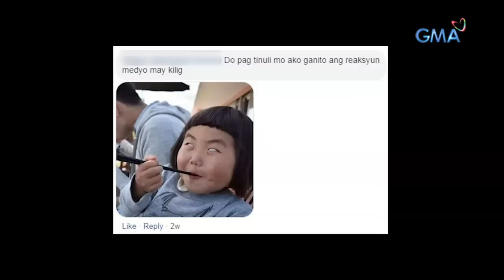Kapuso Mo, Jessica Soho: The "Tuli Doctor" is in!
Aired (May 5, 2019): Sino nga ba itong medical student na nag-viral kamakailan habang nagtutuli? Uy, curious! Kilalanin siya sa video na ito!